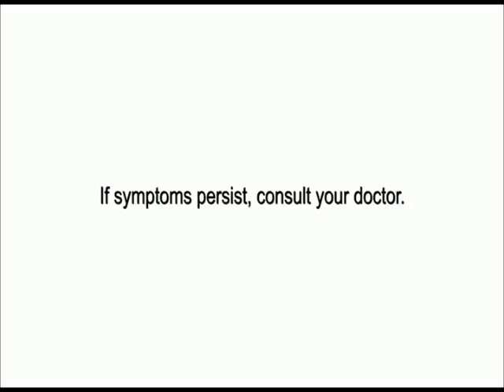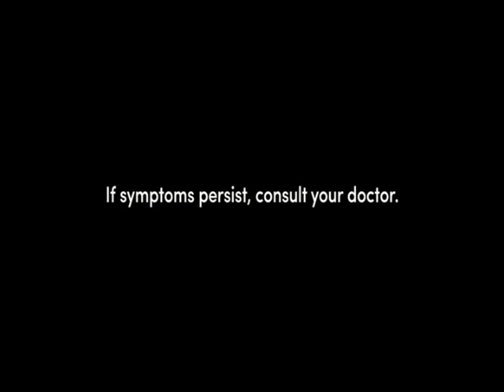Resibo: Walang Lusot Ang May Atraso Commercial Breaks October 15, 2023 Part 2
These commercials during Resibo: Walang Lusot Ang May Atraso in a second gap aired on GMA in October 15, 2023.

1. Resibo: Walang Lusot Ang May Atraso Bumper
2. Sparkle U: Frenemies Episode 3 Promo
3. Family Feud "Team Grand versus Miss International Philippines Kings" Promo
4. Vicks VapoRub
5. Sangobion Iron+ with Sarah Geronimo
6. Cheez Whiz with Hidilyn Diaz
7. Palmolive Naturals Intensive Moisture with Ysabel Ortega
8. Coca-Cola
9. Cadbury Dairy Milk
10. Joy Kinsenas Pack with Michael V.
11. Safeguard Lemon with Belle Mariano
12. Tang with Stanley Abuloc and Nathan Bulalacao
13. Medifacts: Centrum Silver Advance
14. Resibo: Walang Lusot Ang May Atraso Bumper